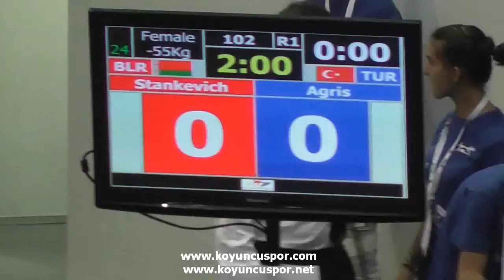55kg Stankevich (BLR) vs (TUR) Zeliha Agris (19th Europen Junior TKD Championships 2013)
19. Avrupa Gençler taekwondo şampiyonası -
19th Europen junior Taekwondo Championships 2013.